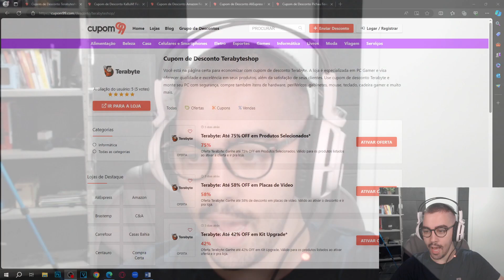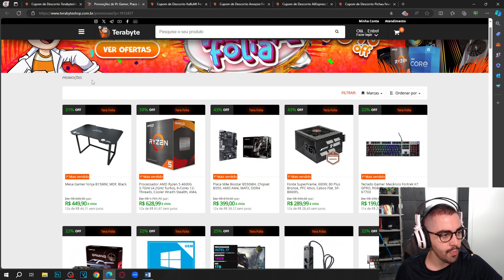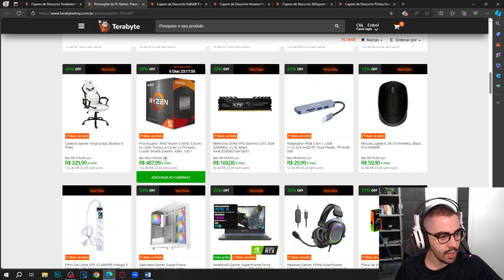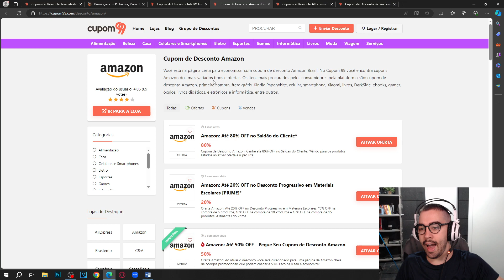(NOVO) OFERTAS TERABYTESHOP FEVEREIRO 2024 + CUPOM DE DESCONTO DE LOJAS BÔNUS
E NO VÍDEO DE HOJE: (NOVO) OFERTAS TERABYTESHOP FEVEREIRO 2024 + CUPOM DE DESCONTO DE LOJAS BÔNUS